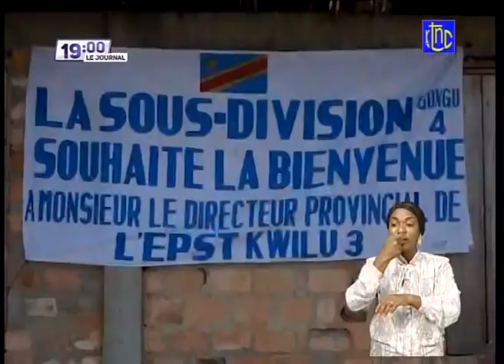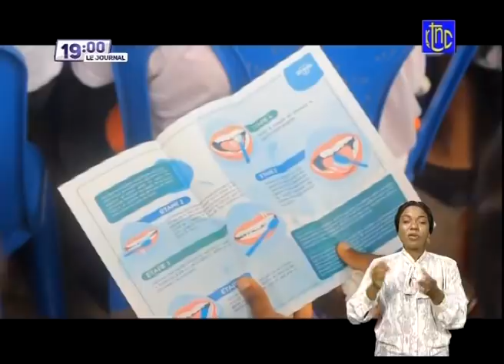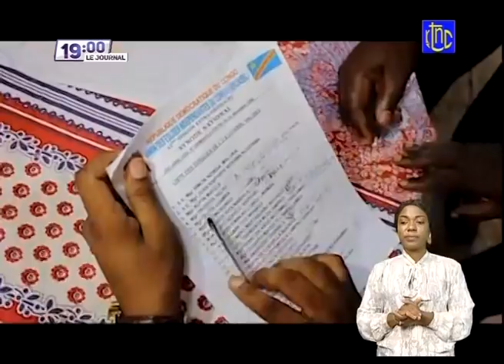🔴 RDC : SUIVEZ LE GRAND JOURNAL DE CE DIMANCHE 20.06.2021 | RTNC EDITION 19H00